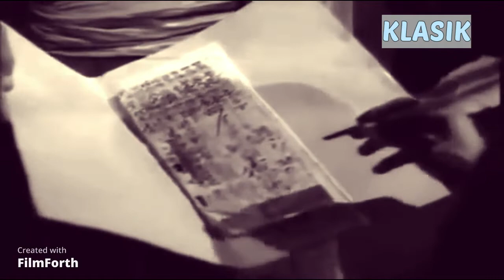Alibaba meminjam gandum dari abangnya Kassim Baba|Ali Baba Bujang Lapok 1961|Filem Klasik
Sepulangnya dari meminjam gandum dan setelah dimarahi Kassim Baba, Ali Baba pula dimarahi isterinya - Norsiah, kerana pemalas dan tidak mahu mencari kerja. Bagaimanapun, Ali Baba memberi alasan bukan pemalas tetapi tulangnya reput. Oleh kerana tidak tertahan dengan leteran Norsiah (kerana dimarahi) oleh Kassim Baba ketika pergi meminjam gandum dan mengugut pula yang dia akan pergi mencari rezeki, barulah Ali Baba beralah. Dia pergi ke hutan mencari kayu.